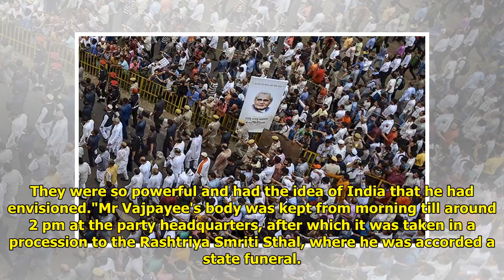For Final Glimpse Of Ex-PM Vajpayee, People Skipped Work, Climbed Trees